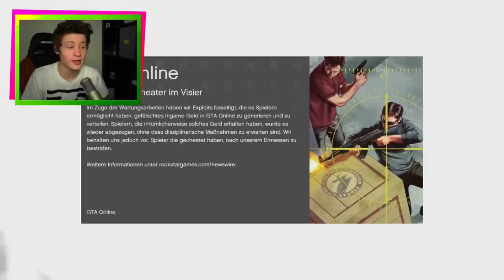RAKETEN DUELL gegen HERR BERGMANN | GTA ONLINE #96 | Let's Play GTA Online mit Dner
Das war 'ne tolle Stunde mein Lieblings-Lehrer Herr Bergmann! :D